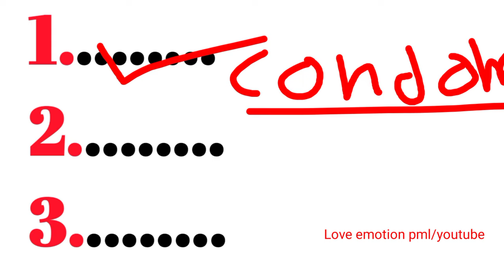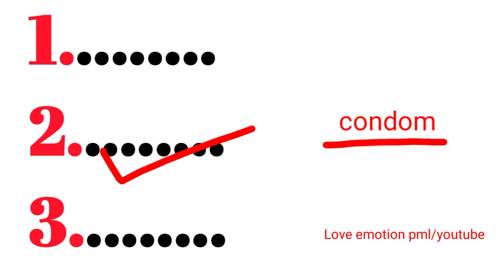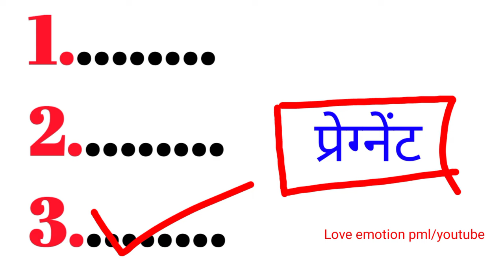protaction laga ke karne ke fayde/@Ihatelove930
protaction laga ke  karne ke  fayde/@loveemotionpml9241

Welcome to, Love emotion pml

hamare channel per love se related per day 2 video upload hoti hai love se related video dekhne ke liye hamare channel

aapko hamari video kaisi lagi comment mein jarur batana and aapka koi question and sawal ho aap mujhse baat karna chahte ho to mujhe Instagram per follow karna

aapka comment sadaiv aamantrit hai